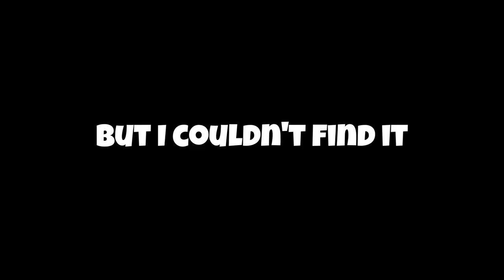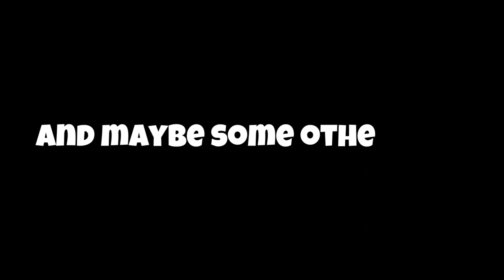Narrow One : Missing Strawberry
New changes in castle map :))
Hope you enjoy the vid!